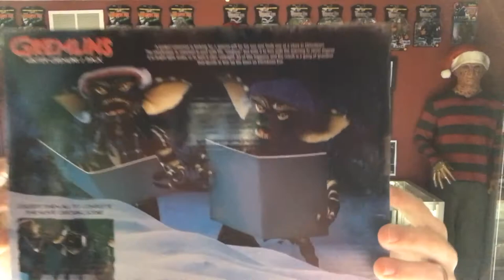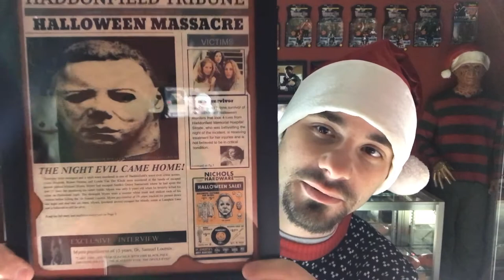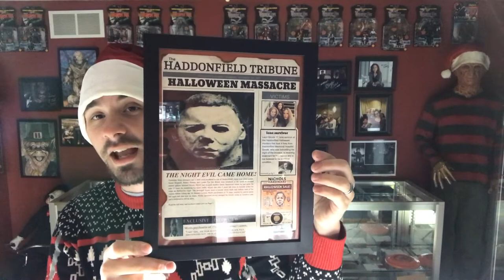Christmas Horror Haul! 2020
Welcome, And Merry Christmas! In this video I will be showing All the horror related things I got this year for Christmas. Please be sure to leave all your thoughts and your horror haul 2020 down below. This Is My Design